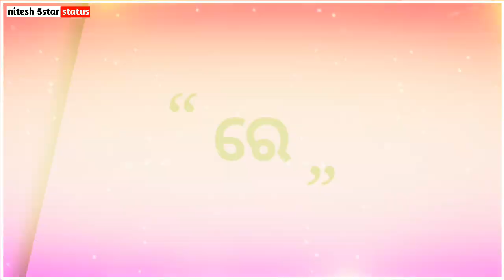A PRIYA AA PHIRIA || Sambalpuri status || Umakant barik || New WhatsApp status ..